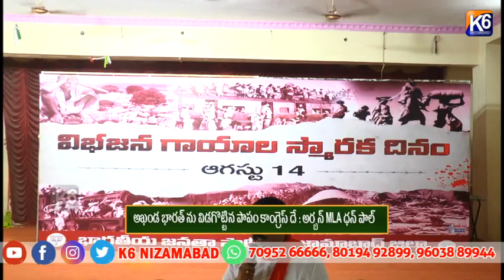అఖండ భారత్ ను విడగొట్టిన పాపం కాంగ్రెస్ దే అర్బన్ MLA ధన్ పాల్ ||K6 NEWS 14-08-2024